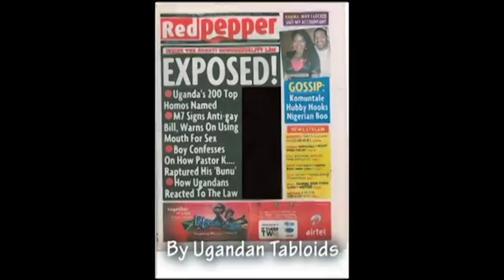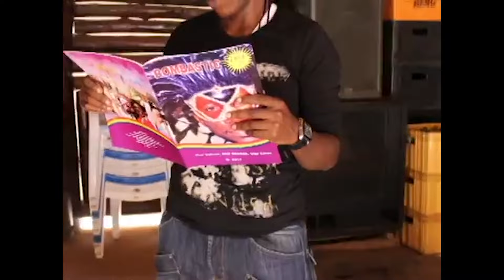Kasha Nabagesera, the founding "mother" of Uganda's LGBTI movement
Launched in 2005, the Draper Hills Summer Fellowship on Democracy and Development Program (DHSFDD) is a three-week academic training program that is hosted annually at Stanford University's Center on Democracy, Development, and the Rule of Law. The program brings together a group of 25 to 30 mid-career practitioners in law, politics, government, private enterprise, civil society, and international development from transitioning countries. This training program provides a unique forum for emerging leaders to connect, exchange experiences, and receive academic training to enrich their knowledge and advance their work.

For three weeks during the summer, fellows participate in academic seminars that expose them to the theory and practice of democracy, development, and the rule of law. Delivered by leading Stanford faculty from the Stanford Law School, the Graduate School of Business, and the departments of economics and political science, these seminars allow emerging leaders to explore new institutional models and frameworks to enhance their ability to promote democratic change in their home countries.